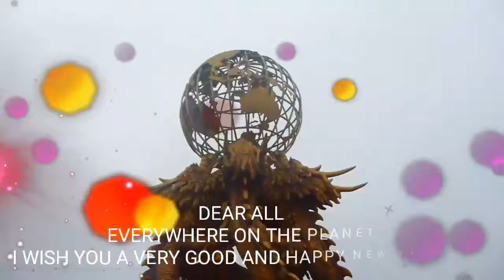Happy New Year from Bai Tho Mountain in Ha Long Bay, Vietnam | Travel vlog by Meigo Märk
Happy New Year 🎇 from Bai Tho Mountain (Poem Mountain) in Ha Long Bay, Vietnam 🇻🇳🙏🏻
Meigo Märk travel vlog

Celebrating the morning of the New Year (2017) in Poem Mountain in Ha Long Bay in Vietnam. Poem Mountain in Vietnamese is called Núi Bài Thơ - Bai Tho Mountain

Poem Mountain offers the best views of Ha Long Bay in Vietnam and might also be one of the sketchiest and most memorable hikes that you’ll ever do. No trip to Vietnam is complete without experiencing the glistening turquoise waters and impressive limestone karsts of Ha Long Bay. While most tourists choose to go on one of the many boat tours around the bay, hiking Poem Mountain will give you even more spectacular views.

Situated in Halong city center and right in the bayside, Bai Tho is the name of the mountain owning a height of 200 m. The mountain was originally called "Truyen Dang" (Lighthouse) with implying the extremely watchtower of the Northeast gate from thousands of years ago guiding boats on the bay. In 1468, King Le Thanh Tong's poem was carved on a cliff. Truyen Dang Mountain then had been changed its name into Bai Tho Monntain.

Though it is not the highest mountain in the coastal city, thanks to the mountain side overlooking the bay, the mountain is considered the most ideal viewing spot in Halong. Due to the path up to Bai Tho Mountain flickering in the alley of the families on Hang Noi Street, Bach Dang Ward, it is not easy to conquer this mountain. The path is not too long but quite steep. Yet thanks to the system of solid stone steps, tourists can just relax, keeping their climbing. Two side aisles are hundreds of plants that have grown from the limestone cliffs. Whenever tourists participate in Halong travel to Bai Tho in the summer or fall, the air here is still cool. Together with the melodious birdsong as at a royal garden, tourists can also easily catch the goats grazing on the slopes, or the monkey perching on a tree branches.

After about 30 minutes of climbing, tourists will able to set foot on Bai Tho Mountain.  There are a poetry carved stone stele and flagpole on top of the mountain. Whoever used to or has not visited Halong Bay are certainly also stunned by the poetic scenery and spectacular beauty out front. Seemly only standing on the mountain, tourists just understand why the Bay is called Halong. Far from the mountain down the Bay, there is a group of dragon with numerous large and small rocky islands bobbing on the surface of the bay. This seems to be a new viewing angle, even residents of the coastal city. Standing on top of Bai Tho Mountain, tourists have a chance to admire the new "appearance" of Halong city. From daily hustling and bustling Bai Chay tourist zone, the Vietnam's longest cable-stayed bridge crossing Cua Luc River to the downtown with high-rise buildings, mines where exploiting "black gold" of the country, all exudes strong vitality of a young city.

Bai Tho Mountain is one of the most impressive tourist attractions in Halong tourism. Come here to find a sense of pride on the country, homeland, and Vietnam waters which are beloved and gorgeous. This beautiful mountain is worthy a must-see tourist spot in any Halong tours, attracting both domestic and internartional tourists.

Being a valuable historical and cultural monument, Bai Tho Mountain is an extremely popular destination, attracting many visitors.

Thank you very much for visiting my YouTube travel channel! 🌍🎥🙏🏻
My name is Meigo Märk and I am born in Estonia 🇪🇪 in Northern Europe.

𝗪𝗔𝗟𝗞𝗜𝗡𝗚 𝗔𝗥𝗢𝗨𝗡𝗗 𝗧𝗛𝗘 𝗪𝗢𝗥𝗟𝗗 👣🌍
I have a big dream to travel around the world mostly by only walking!
I have been walking around the world since May 11, 2014.
From May 2014 to August 2018 I walked 20,000 km or 12,427 miles in 22 countries.
The dream is to walk in different countries the minimum distance of planet Earth’s Equator which is 40,075 kilometers or 24,901 miles!
Here you will find my best travel vlogs, travel videos, travel films and interviews from walking around the world!
I really hope that you will find some inspiration from my travel videos!
Thank you very much!
I wish you love, joy and peace!